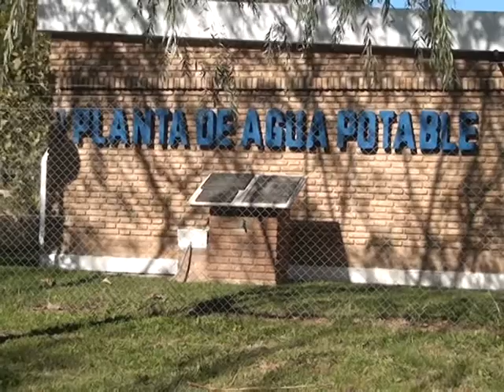VISITA A LA PLANTA DE AGUA